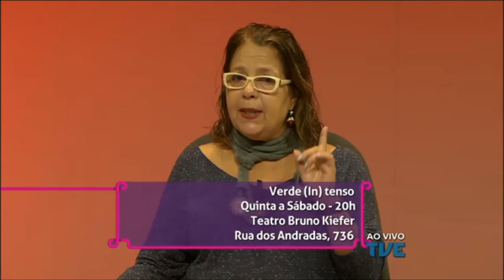Estação Cultura | TVE - Marietti Fialho - 22/05/17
O Estação Cultura desta segunda-feira, dia 22, tem como atrações o espetáculo de dança "Verde (In) tenso; uma nova montagem do grupo de teatro "Jogo"; um bate-papo com Tati Portella sobre show no bar Sgt Peppers e também a presença da cantora Marietti Fialho que faz show na quinta-feira no Teatro Sinduscon.